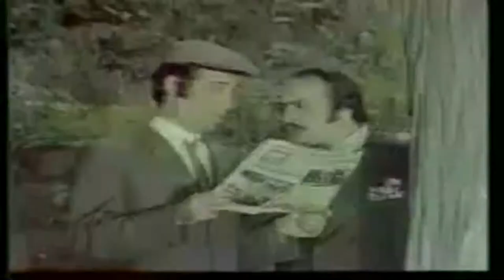Kemal Sunal on Gullu Geliyor Gullu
Full Hd 1080p video from 1973 year movie Gullu Geliyor Gullu